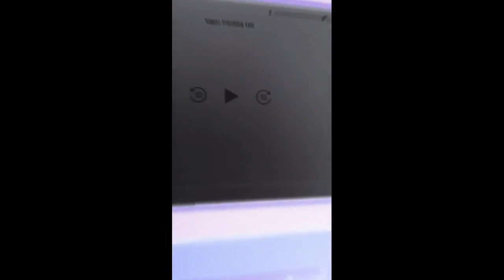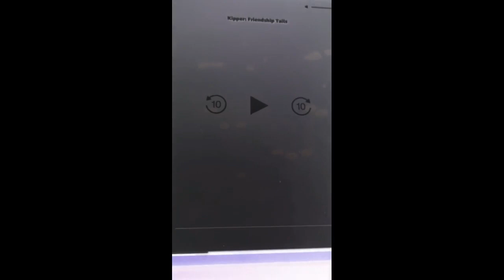Ronda y ronda